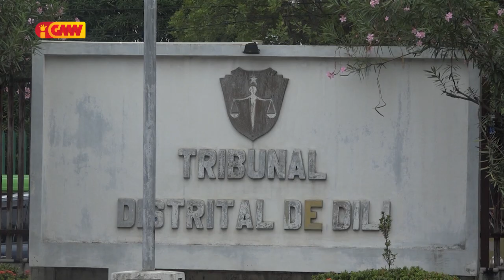TDD hala’o julgamentu ba Arguidu ho inisiál SXG ba Krime Abuzu Konfiánsa Agravadu